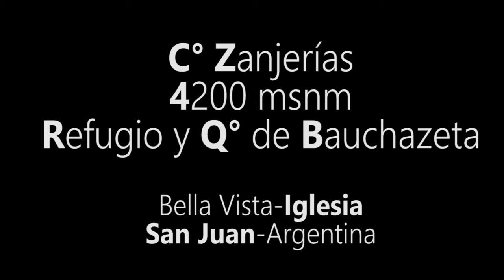Bauchazeta Cerro Zanjerías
Quebrada de Bauchazeta, en Bella Vista Departamento Iglesia, Provincia de San Juan , Argentina. Lugar increíble de nuestra cordillera, con muchas cumbres por descubrir accediendo por quebradas con arroyos muy lindas de recorrer. En este caso hicimos cumbre en el Cerro Zanjerías de 4200 msnm